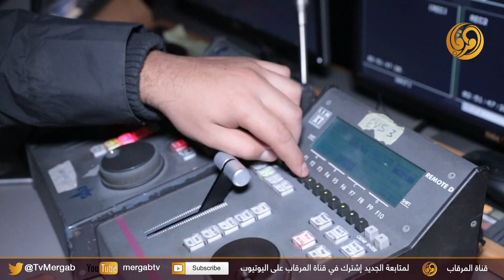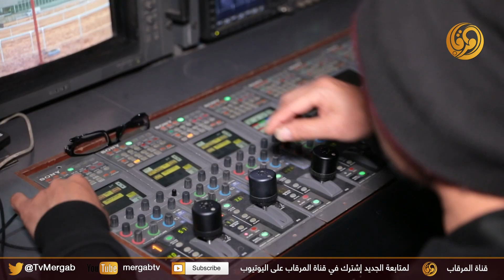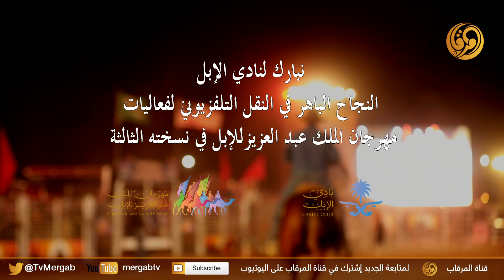نبارك لنادي الإبل نجاح النقل التلفزيوني لـ